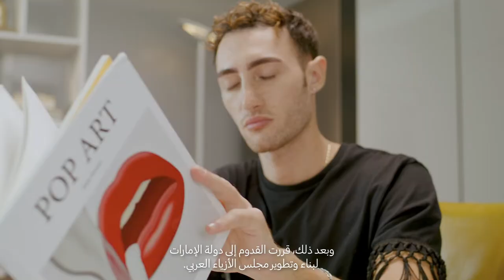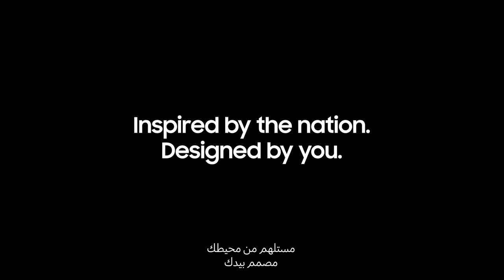BESPOKE Design Challenge Judges | Jacob Abrian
Watch how Jacob Abrian, Arab Fashion Council founder, takes us through his creative journey in the fashion industry and his inspiration to choosing his favorite BESPOKE Refrigerator.

How does the UAE inspire YOU? Share your art work based on what inspires you for a chance to win a trip to Milan, Bespoke Refrigerators and more!